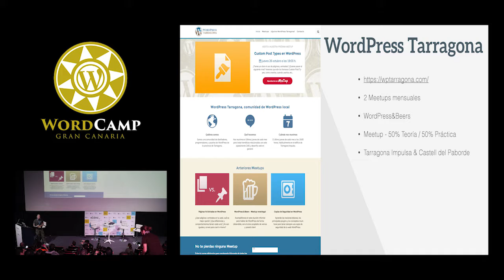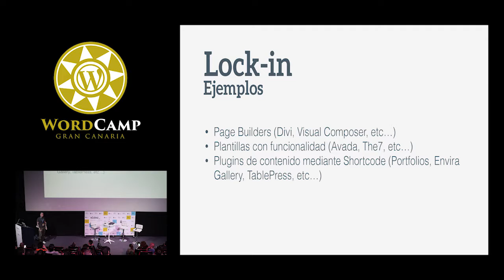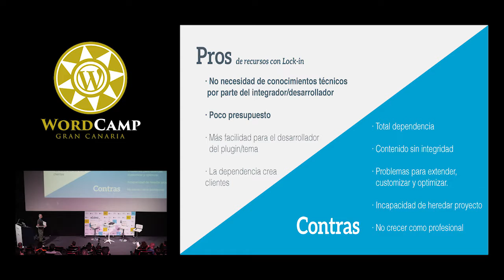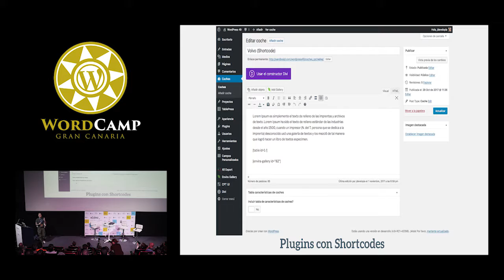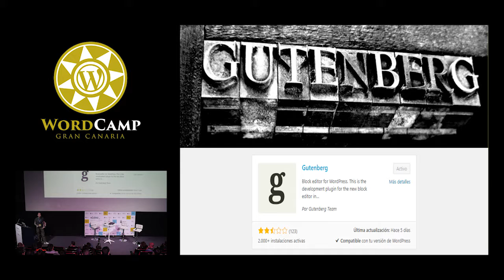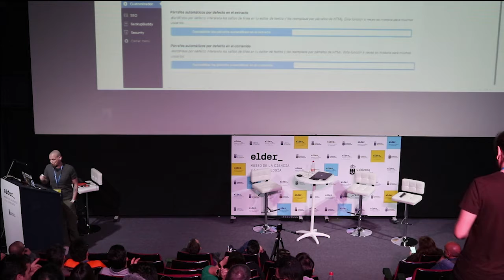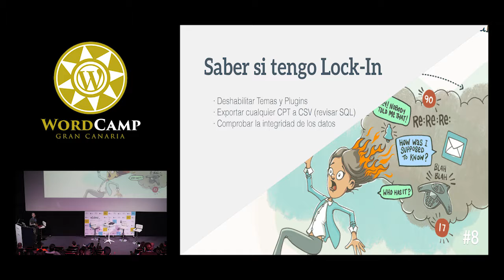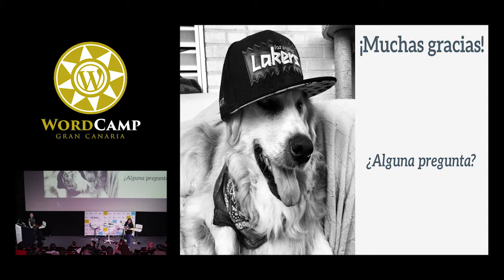JuanKa Díaz: Lock-in, como alma que lleva el diablo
Veremos en profundidad qué significa el concepto de Lock-in como tal en WordPress, así como profundizar en este para ver que no solo temas y plugins llevan Lock-in o dependencias sino que nosotros mismos sin darnos cuenta podemos estar causando también una serie de dependencias, como si de Lock-in se tratara.
El objetivo de esta charla es concienciar a usuarios y desarrolladores, así como establecer una serie de buenas prácticas, con el objetivo de entregar un trabajo final más profesional.